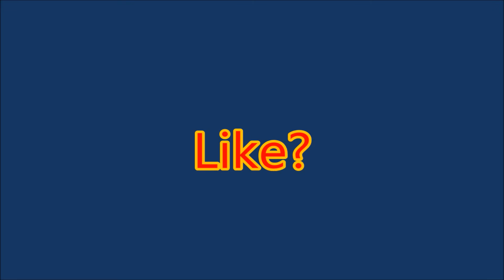Minecraft McEdit | Large Landscape Structures Tutorial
Thx to Wasby_Plays (The creator of this video) for making this possible and, most of all, thx for watching!